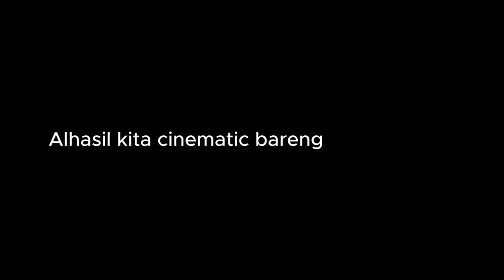RUSUH😱 NIGHT RIDE JAKARTA WITH MEKANIK TIKTOK | INSTA 360 ONE X2 MOTOVLOG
Jangan lupa nontonnye sambil makan nasi goreng plus kacang garuda okee🗿

Link pembelian yg ada dikonten⤵️

NONTONNYA SAMBIL ENJOY AJA YEE
LIKEEE
COMMENTT
SHAREE
SUBSCRIBEE
JANGAN LUPA OKEE!